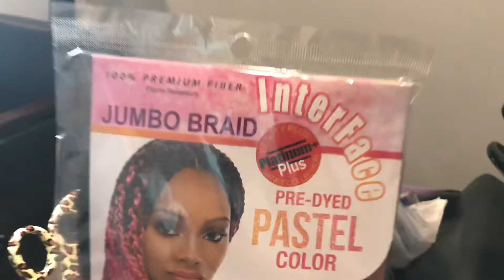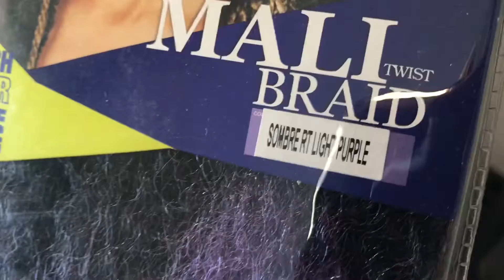Purple (lavender) goddess Locs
Purchase a bottle of Ōil here!